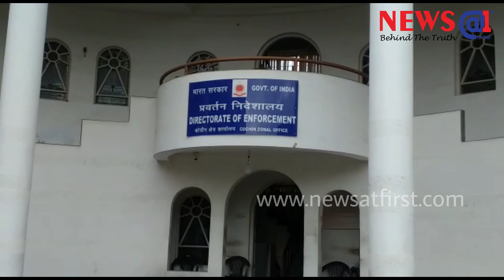ചന്ദ്രിക കള്ളപ്പണക്കേസ്; മുഈനലി തങ്ങളെ ഇ.ഡി ചോദ്യം ചെയ്തു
Chandrika money laundering case; Muinali questioned themselves ED